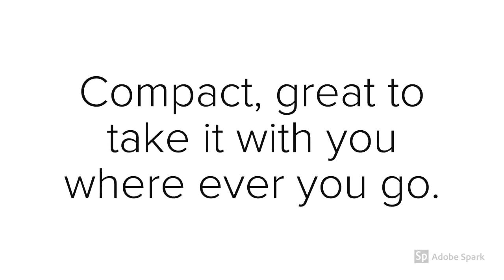Dual USB Ports Wall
2 in 1 Charging Bundle. 2 USB Ports Wall Charger & 1 Charging Cable Compatible for iPhone and iPad

FAST & EFFICIENT - iPhone and iPad Compatible Charger, Dual USB Ports Fully Applicable Wall Charger Compatible for Smartphones, iPhone, Samsung, iPad, Tablet, etc.

Compact, great to take it with you where ever you go.